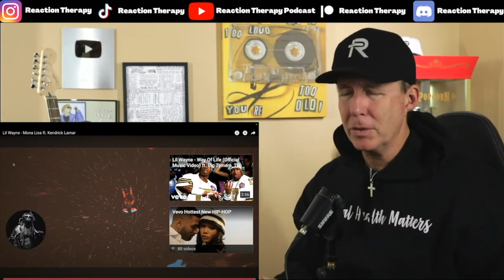FIRST REACTION to Lil Wayne- Mona Lisa (ft. Kendrick Lamar)